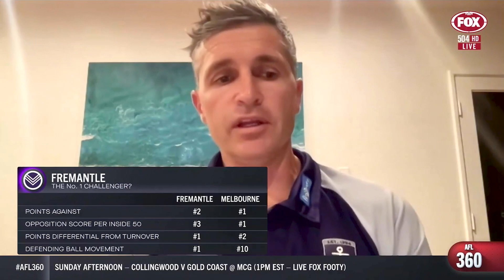Justin Longmuir joins AFL 360 on Coaches' Night | Full interview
Justin Longmuir joined Collingwood senior coach Craig McRae on Fox Footy's AFL 360 for Coaches' Night.